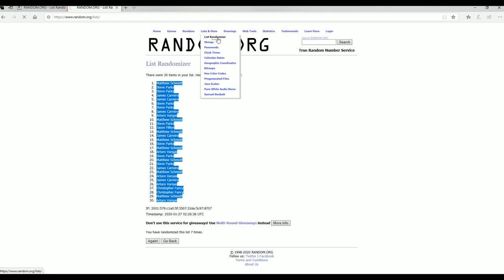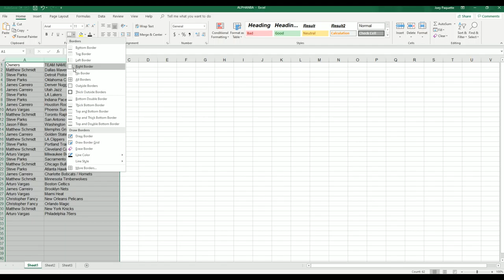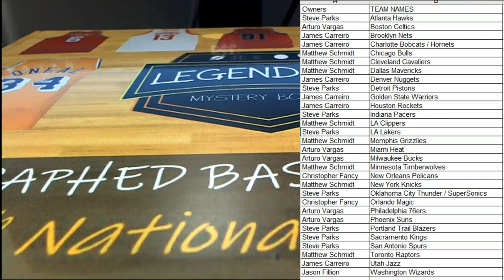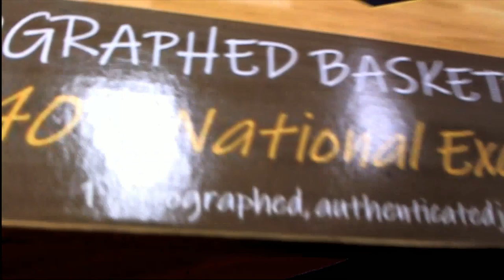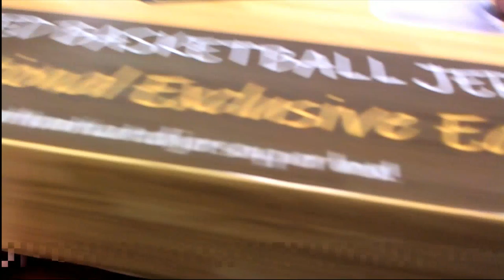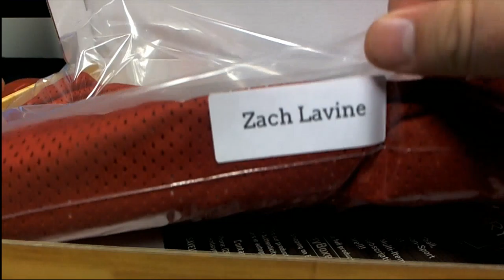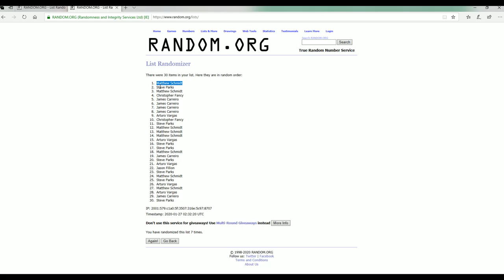2019 Autographed Jersey Basketball Edition Series 1 ID BHILMBBASKJERS105